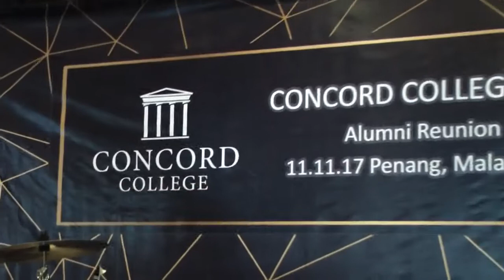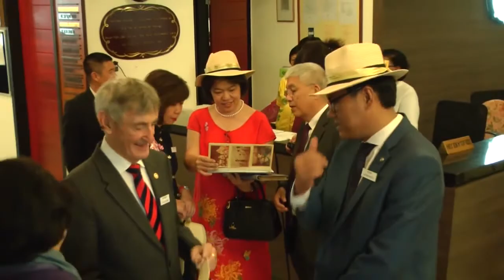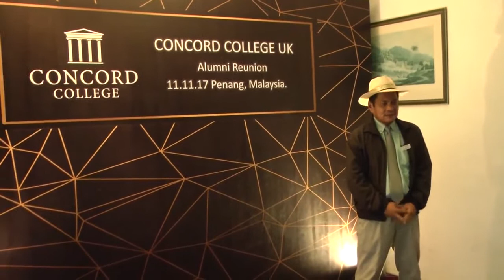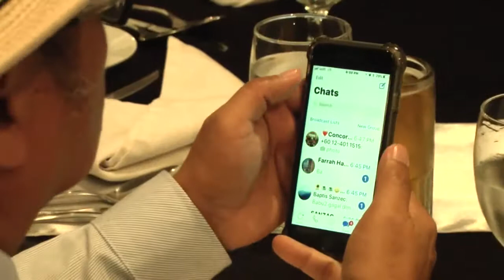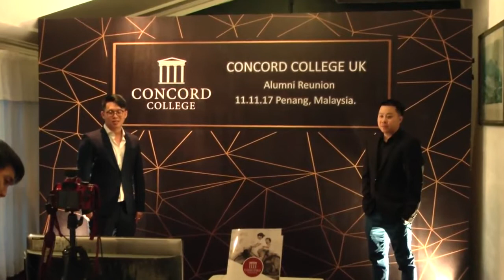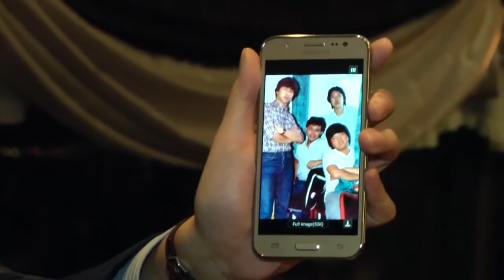Concord College Alumni